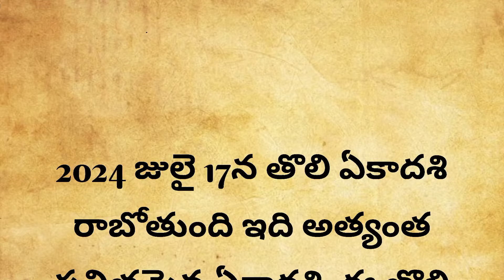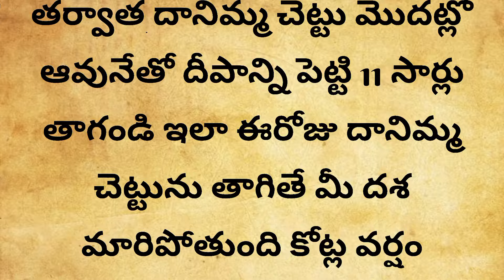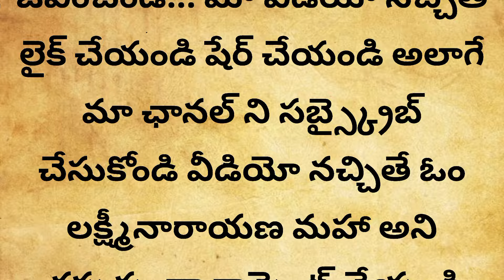రేపు బుధవారం తొలి ఏకాదశి గుమ్మానికి ఇది కట్టండి కటిక పేదవారైనా సరే కోటీశ్వరులు అయిపోతారు ధనం దూసుకు.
రేపు బుధవారం తొలి ఏకాదశి గుమ్మానికి ఇది కట్టండి కటిక పేదవారైనా సరే కోటీశ్వరులు అయిపోతారు